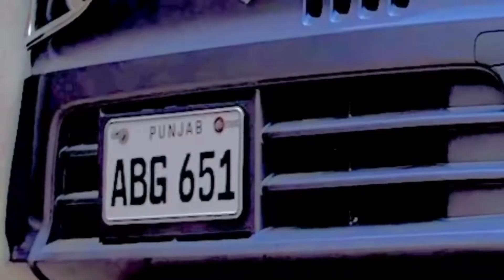My Car Full Review 😍 | Mehnat Meri Rehmat Teri Ya Allah | Azaad Pro Vloge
My car full review
Mehnat meri rehmat teri ya Allah
Azaad Pro Vloge
Suzuki Car 2022
New model Suzuki car full review
Pakistan Punjab village vloge
2022 vlogs